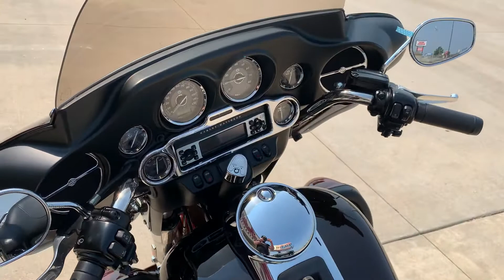For Sale : 2011 Ultra Limited at Dream Machines in Wichita, Kansas